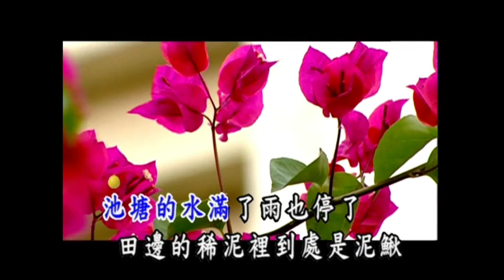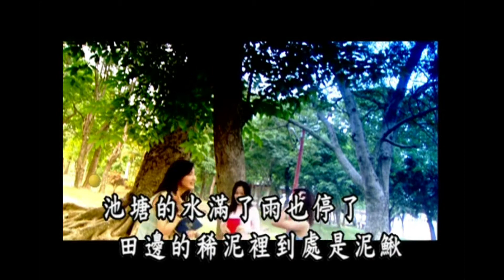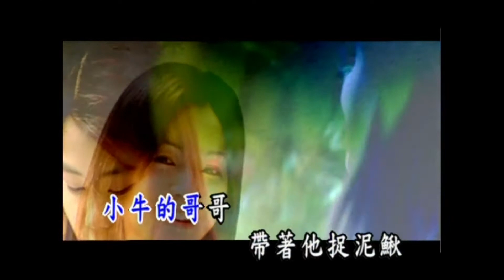曜新穎之星 - 民歌紀念日 1 - 04.捉泥鰍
民歌紀念日 1 - 04.捉泥鰍

作詞：侯德健
作曲：侯德健

池塘裡水滿了　雨也停了
田邊的稀泥裡到處是泥鰍

天天我等著你　等著你捉泥鰍
大哥哥好不好　咱們去捉泥鰍

小牛的哥哥   帶著他捉泥鰍